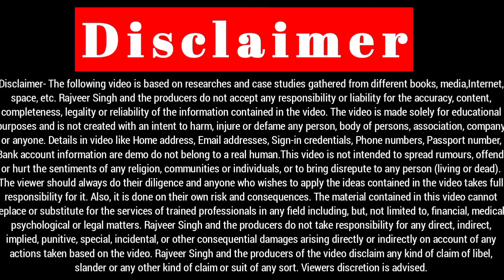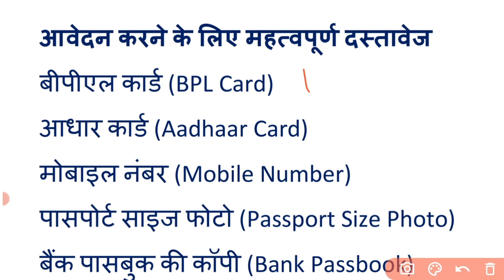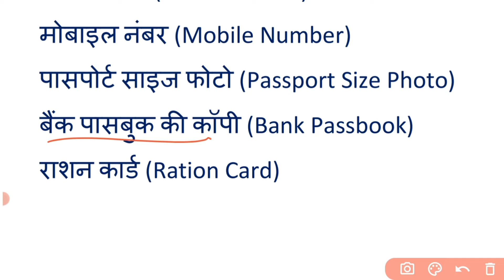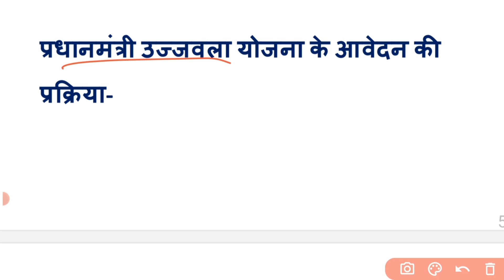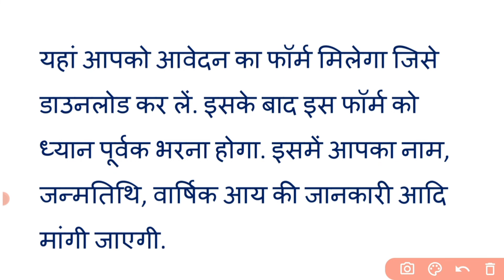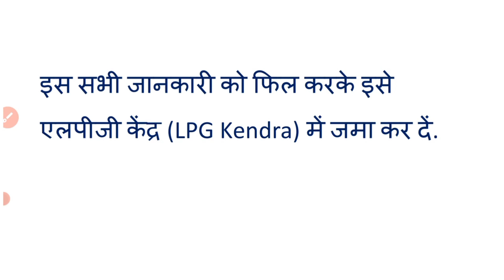पीएम उज्जवला योजना 2022 ||महिलाओं को मिलेगा फ्री LPG गैस कनेक्शन |ऐसे करें आवेदन |पात्रता, दस्तावेज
pm Ujjwala yojana 2022
in mahilao ko milega  labh
muft LPG gas connection
iss parkar kr sakti Hai aavedan
Jane Sabhi jankari hindi me
नियम पात्रता दस्तावेज आदि
pm Ujjwala yojana  all information here

आप इस वेबसाइट से आवेदन फार्म डाउनलोड कर सकते हैं यह केंद्र सरकार की ऑफिशल वेबसाइट है